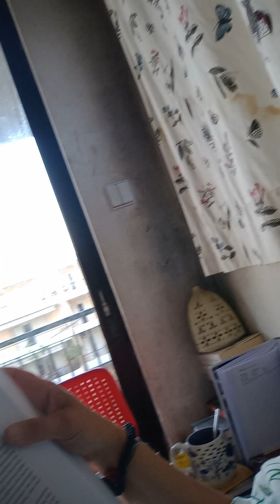Ο εμφύλιος πόλεμος προκάλεσε τον θάνατο 20 έως 70 εκατομμυρίων Κινέζων.